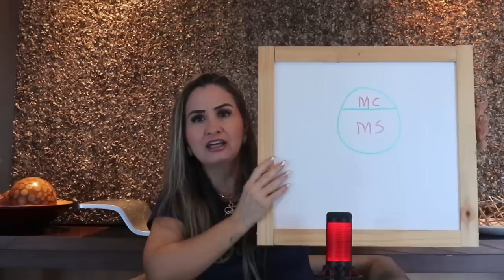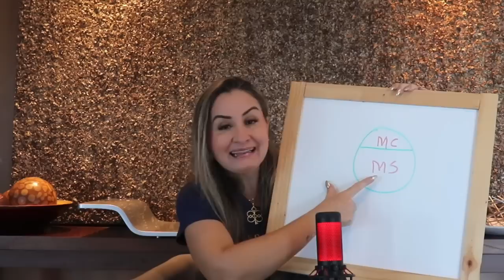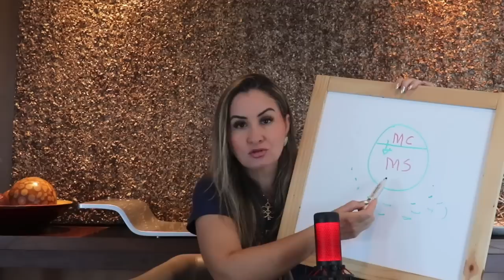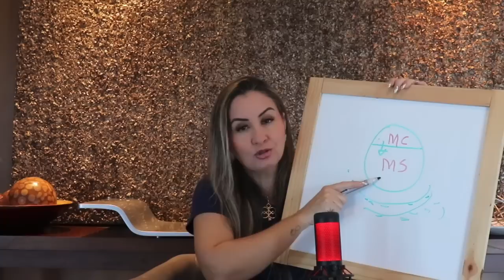[ASSUSTADOR] VOCE PODE CONTROLAR SEU DESTINO - ASSISTA ATE O FINAL!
Voce sente que faz de tudo, mas parece que a sua vida não sai do lugar?😭
Voce sente um desejo forte de viver uma vida próspera, dar o melhor para sua família,  mas parece que a Lei da Atração não funciona na sua vida?
Pois é, sabe pq isso acontece? Pq vc ainda não aprendeu a usar o VERDADEIRO PODER que existe dentro de você. 🔥🚀

TOQUE DE MIDAS é o treinamento que te ensinará a utilizar esse poder de uma forma prática em 24 aulas. Se você realmente quer viver a vida dos seus sonhos, utilizando a maquina mais poderosa do Universo: SUA MENTE então toca no link abaixo e garanta sua vaga